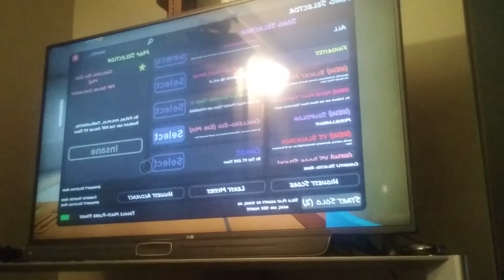fnf part 1